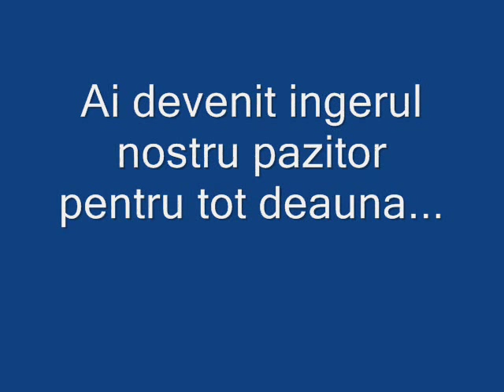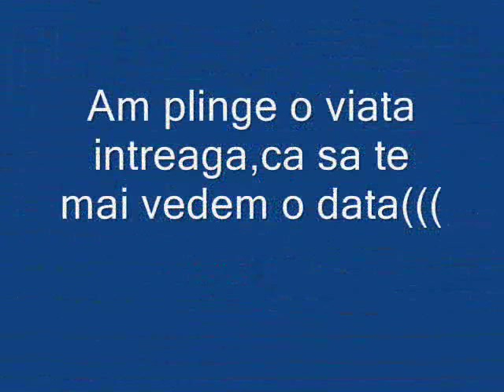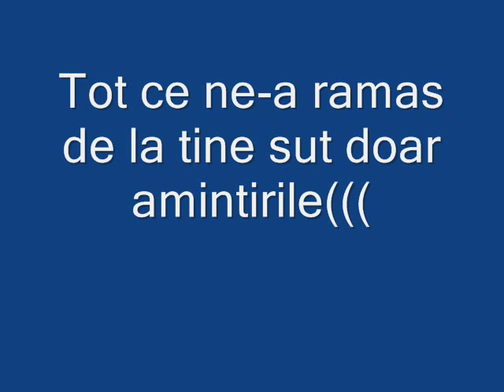In memoria lui Tolia Cotorobai((((